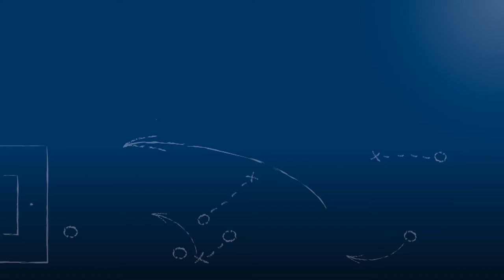Pressekonferenz nach Karlsruher SC II vs. SSV Ulm 1846 am 8.5.2016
Pressekonferenz nach der Begegnung Karlsruher SC II vs. SSV Ulm 1846 Fußball am 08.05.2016, dem 31. Spieltag in der Oberliga Baden-Württemberg 2015/16, mit den beiden Trainern, Stefan Sartori (Karlsruher SC II) und Stephan Baierl (SSV Ulm 1846).